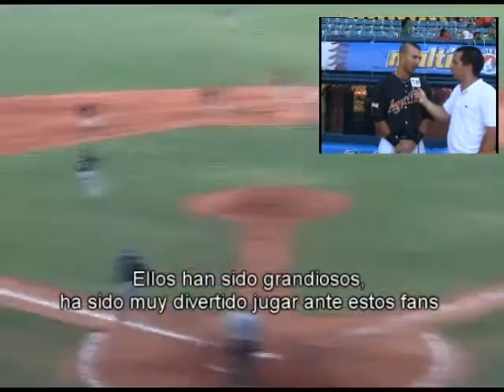Desde las Gradas 24-10-10 Negro 02